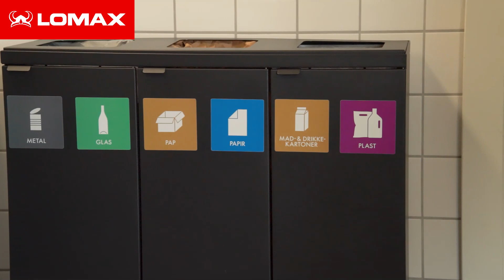Affaldssortering hos Plus Pack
Vil du have inspiration til, hvordan du kan bruge vores affaldsløsninger på din arbejdsplads? Se med, da vi for nylig var på besøg hos Plus Pack i Odense.

Plus Pack er en dansk virksomhed, som designer, udvikler og producerer 100 % genanvendelige emballageløsninger til fødevareindustrien. De var på udkig efter en smart og professionel affaldsløsning.

Medarbejderne har taget rigtig godt imod affaldssortering, og løsningen fungerer godt. Men affaldsstationerne er også blevet bemærket af kunder og samarbejdspartnere. Selv hvis de ikke har brugt dem, har de kommenteret, at løsningen ser rigtig godt ud.